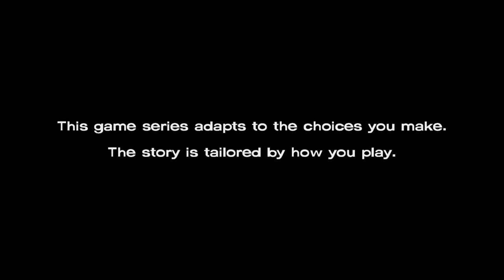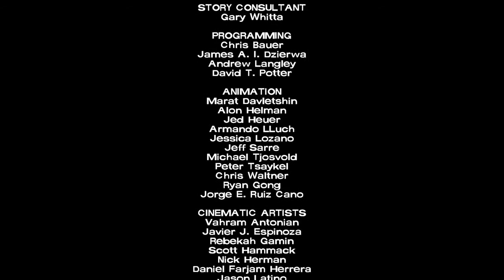I'm speechless..... (The Walking Dead Season 1) Ep.5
Please flag/report any hate comments. We are here to have a good time.